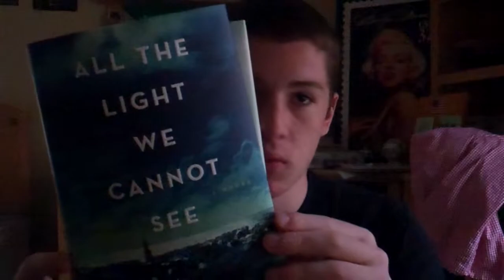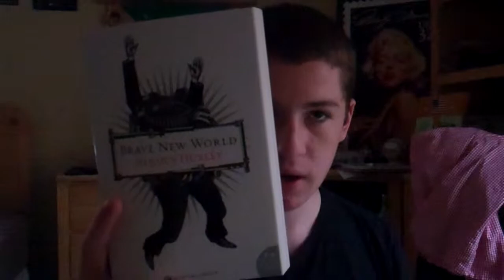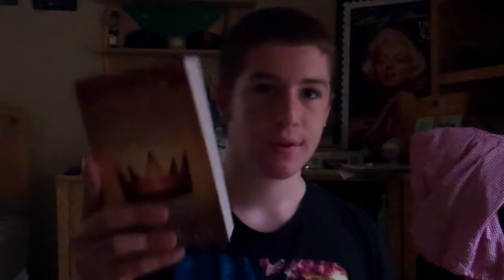August TBR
Really quick video, figured i would post it before i had to go out. More videos to come soon.